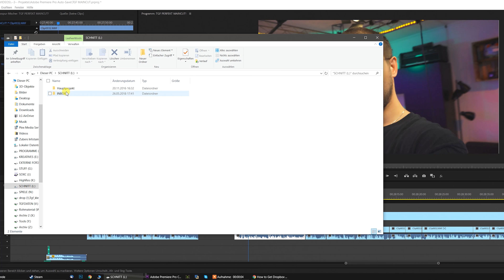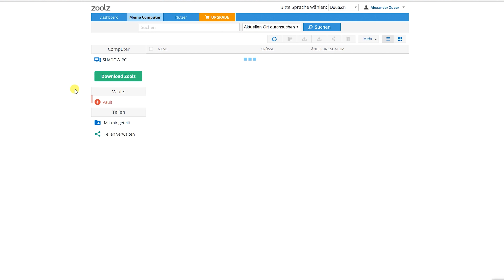Der günstigste CLOUDSPEICHER 2019 - 2 Terrabyte Speicher für einmalig 39 Euro!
Alex war das Cloudangebot leid, wir hatten es so SATT, OBERKANTE, UNTERLIPPE!

Capslock hilft - Ohja...

Die Preise der Cloudanbieter mögen für viele undurchsichtig sein, und das sind sie auch! Will man ein paar Gigabyte, sind fast alle Anbieter gleich.

Braucht man jedoch etwas mehr Speicher oder haben die Dateien eine gewisse Größe (Videoschnitt), dann sieht das Ganze schon wieder komplett anders aus! Unter 10 EURO IM MONAT haben wir nichts anständiges gefunden... Bis auf einen Kanditaten.

Und wir sind tierisch froh, den zu haben! Mehr erfahrt ihr im Video, viel Spaß!

►► Gönnt EUCH mal was! ◄◄

     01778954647 Die offizielle The Geek Freaks HOTLINE

►► Schick uns doch was lustiges ◄◄

     📬 Postadresse:
     95305 Kulmbach

►Herzlichen Dank an Rick, für für unsere neuen Grafiken!